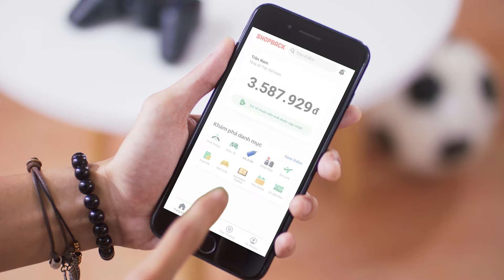ShopBack Trước, Mua Đồ Điện Tử Sau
ShopBack Trước, Shopping Sau để luôn nhận được hoàn tiền thật đến 25% trên 250 thương hiệu khi mua sắm Online hay đặt dịch vụ du lịch.

📌4 bước nhận hoàn tiền thật khi mua sắm từ ShopBack:
1. Tải app ShopBack tại đây
2. Chọn thương hiệu bạn muốn mua sắm trên ShopBack
3. Mua sắm như bình thường và nhận thông báo hoàn tiền trong vòng 48H
4. Rút tiền về tài khoản ngân hàng của bạn khi có Số Dư Khả Dụng từ 50K
➡ Truy cập thêm về ShopBack

ShopBack - ứng dụng hoàn tiền hàng đầu Châu Á - Thái Bình Dương